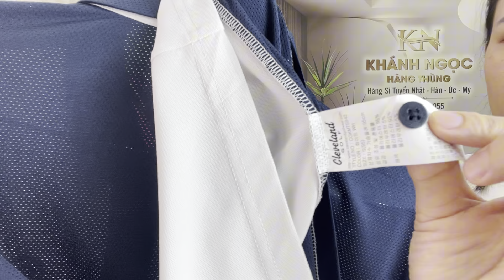[29/9] POLO TUYỂN CHỌN/ ADIDAS/ LACOSTE/ NIKE…/ FRRE SHIP/ LH 0948 241 055